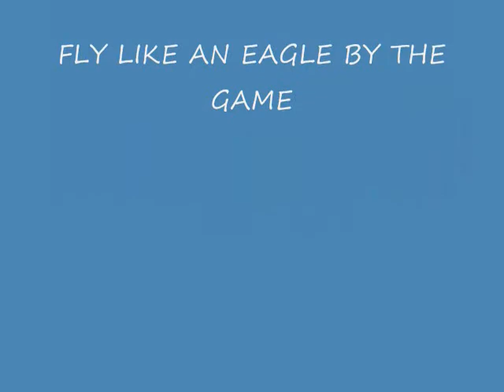Partw3 SLAYING 6 GREEN DRAGS NO SHEILD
YEA SO I SLAYED 6 GREEN DRAGS WIT NO SHEILD AND 7 MONK FISHES .. OWNAGE U GOTTA SEE THIS IT IS A MUST AND THE EFFECTS ARE CRAZY!! SO COOL AND I ALSO KILLED A ORK TOO ..  ITS ALL GOOD MAN WATCH IT SONGS USED WERE FLY LIKE AN EAGLE BY THE GAME RECORDED BY HYPERCAM AND EDITED BY WINDOWS MOVIE MAKER !!!